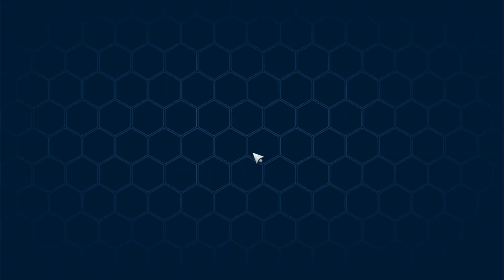【Tower of Fantasy】- Fechadura Eletrônica - Doca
Pessoal, não deixem de conferir os vídeos do canal, sempre tento trazer novidades para ajudar na gameplay de vocês, sempre que estiverem perdidos no game , não deixem de comentar , pois sempre tentarei ajudar.

Um resumo do game (Tirei do Wiki) :Em Tower of Fantasy, recursos cada vez mais escassos e a falta de energia obrigaram os humanos a abandonar a Terra e migrar para Aida, um exuberante e habitável novo planeta. Lá, eles identificaram o cometa Mara e descobriram uma energia desconhecida poderosa dentro dele, que recebeu o nome "Omnium"